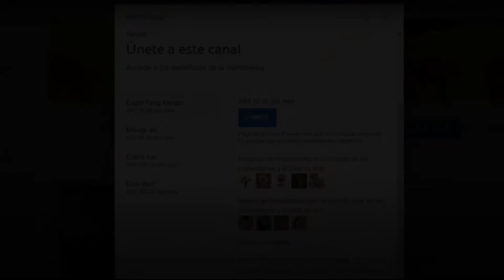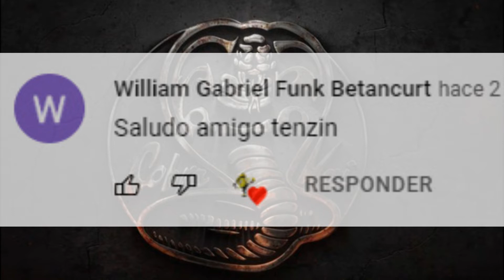Stranger Things 4: ¿Steve y Nancy VUELVEN a ser PAREJA? | Stranger Things Temporada 4 Filtraciones